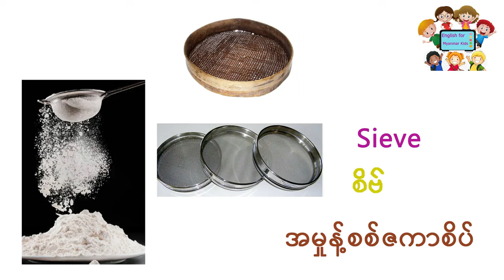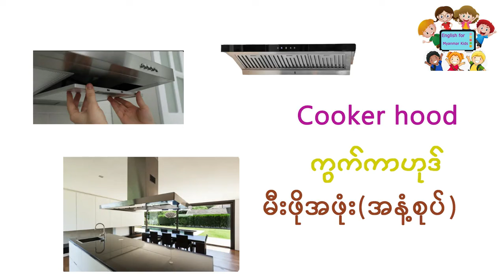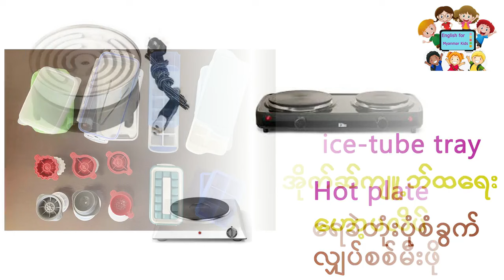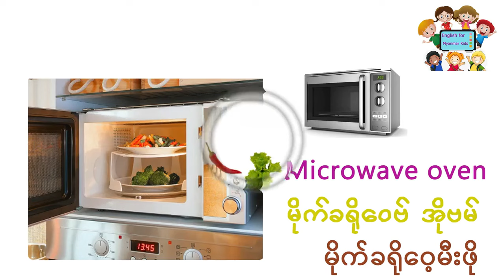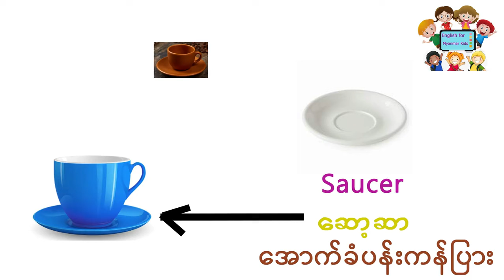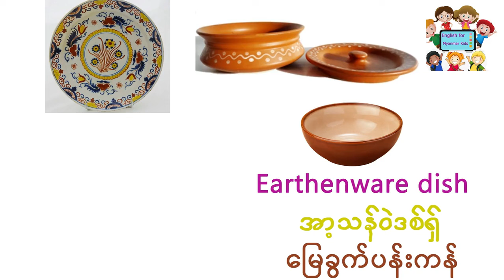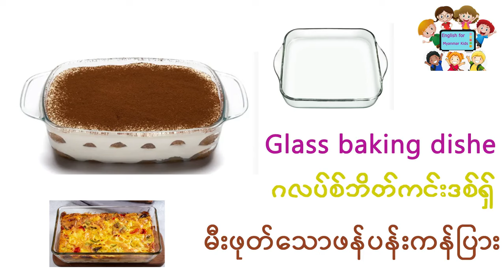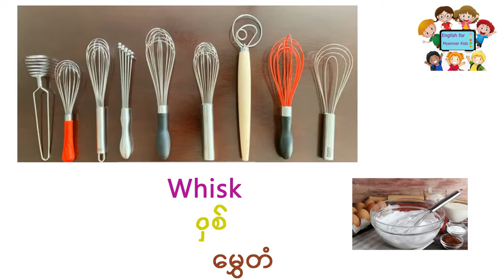မီးဖိုချောင် အသုံးအဆောင်များ ၅၀ မှ ၁၀၀ | မီးဖိုချောင်သုံး ပစ္စည်းများ - ၂ | Kitchen Utensils 50-100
မီးဖိုချောင်တွင် အသုံးပြုသော အိုးခွက် ပန်းကန်များ အသုံးအဆောင် ပစ္စည်းများ၊ ထမင်းဟင်းချက်ပြုတ်ရာတွင် အသုံးပြုသော ပစ္စည်းများ၊ စားသောက်ရာတွင် အသုံးပြုသော ပစ္စည်းများ၏ အမည်များ အခေါ်အဝေါ်များ ကို ၅၀ မှ ၁၀၀ ထိ အခုရေ ၅၀ ကို နိုင်ငံခြားသား အသံထွက်မှန်များဖြင့် ပြည့်စုံစွာဖော်ပြပေးထားပါတယ်။
မြန်မာလို+ အင်္ဂလိပ်လို+အသံထွက်များ+ စာလုံးပေါင်းများဖြင့် ဖော်ပြထားပါတယ်။
တခြားအလုပ်လုပ်နေရင်းနဲ့လည်း နားထောင်လို့ အဆင်ပြေအောင် ပြုလုပ်ပေးထားပါတယ်။
မီးဖိုချောင်သုံးပစ္စည်းများ
မီးဖိုချောင်အသုံးအဆောင်များ
မီးဖိုေခ်ာင္အသုံးအေဆာင္မ်ား ၁ မွ ၅၀ | Kitchen Vocabulary 1 to 50, Kitchen Utensils 1-50 | မီးဖိုေခ်ာင္သုံးပစၥည္းမ်ား အပိုင္း(၁)
မီးဖိုေခ်ာင္တြင္ အသုံးျပဳေသာ အိုးခြက္ ပန္းကန္မ်ား အသုံးအေဆာင္ ပစၥည္းမ်ား၊ ထမင္းဟင္းခ်က္ျပဳတ္ရာတြင္ အသုံးျပဳေသာ ပစၥည္းမ်ား၊ စားေသာက္ရာတြင္ အသုံးျပဳေသာ ပစၥည္းမ်ား၏ အမည္မ်ား အေခၚအေဝၚမ်ား ကို နိုင္ငံျခားသား အသံထြက္မွန္မ်ားျဖင့္ ျပည့္စုံစြာေဖာ္ျပေပးထားပါတယ္။
ျမန္မာလို+ အဂၤလိပ္လို+အသံထြက္မ်ား+ စာလုံးေပါင္းမ်ားျဖင့္ ေဖာ္ျပထားပါတယ္။
တျခားအလုပ္လုပ္ေနရင္းနဲ႔လည္း နားေထာင္လို႔ အဆင္ေျပေအာင္ ျပဳလုပ္ေပးထားပါတယ္။
မီးဖိုေခ်ာင္သုံးပစၥည္းမ်ား
မီးဖိုေခ်ာင္အသုံးအေဆာင္မ်ား